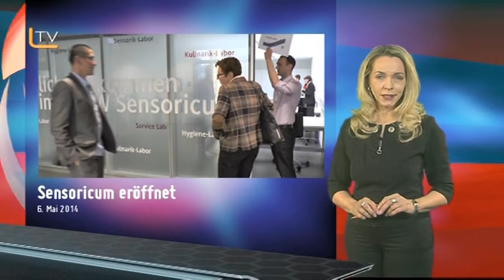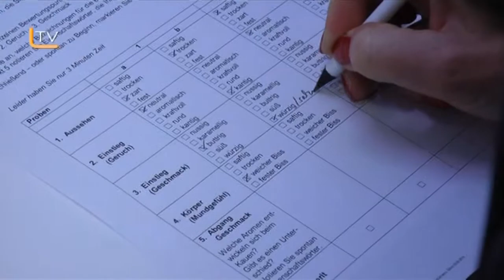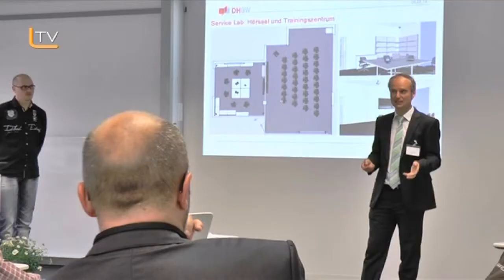Eröffnung des Sensoricums der DHBW Heilbronn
L-TV berichtet über die Eröffnung des Sensoricums der DHBW Heilbronn